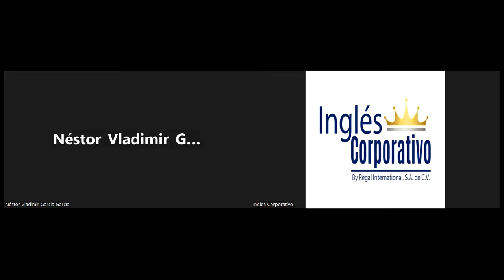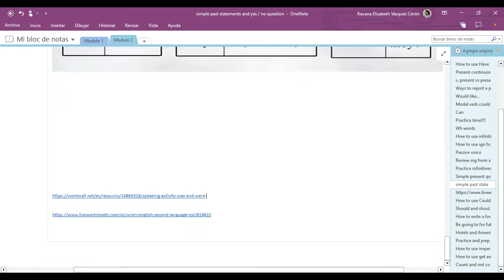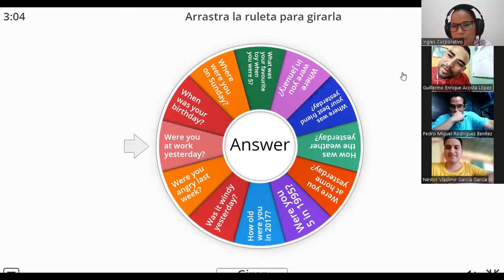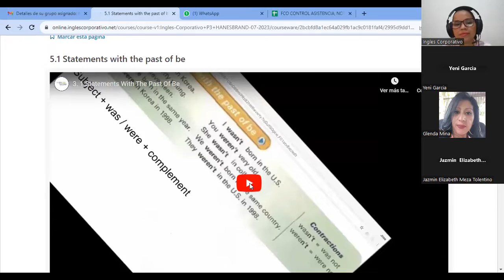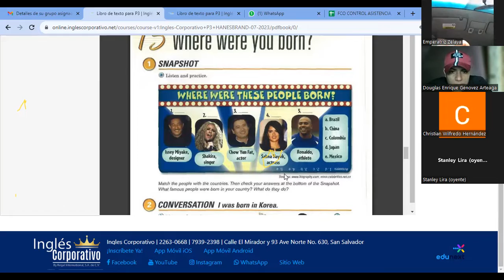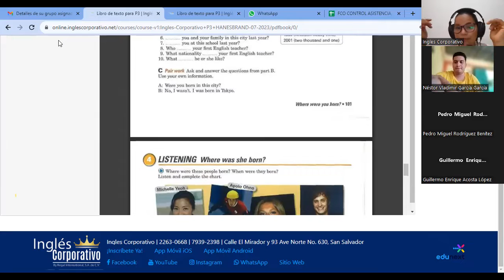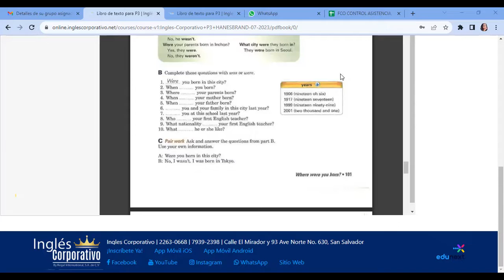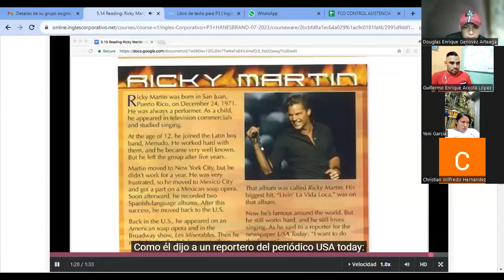SESION8-10-08-2023-P3-01-TURNO-C-07-23 -VASQUEZ-Where were you born?